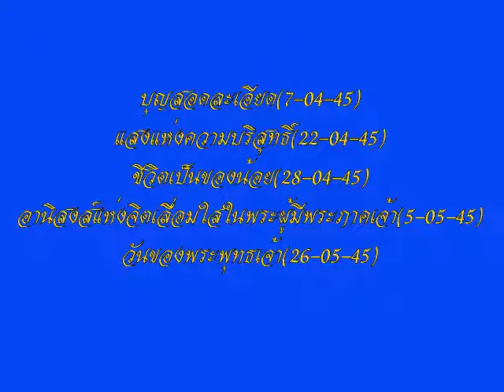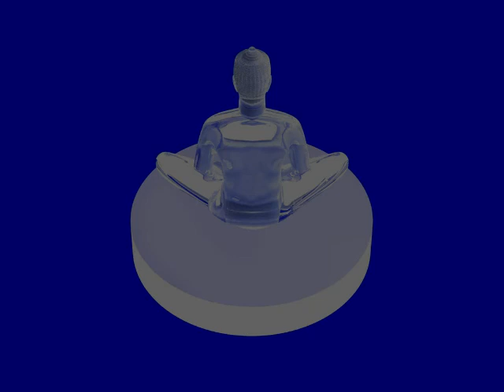โอวาทหลวงพ่อธัมมชโย วัดพระธรรมกาย นำนั่งสมาธิ ชุดที่ ๑/๑